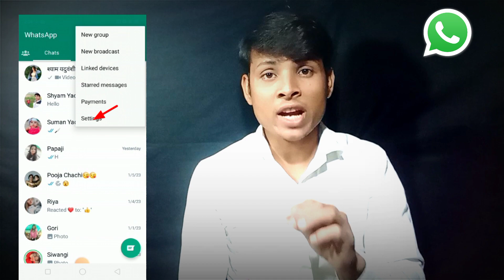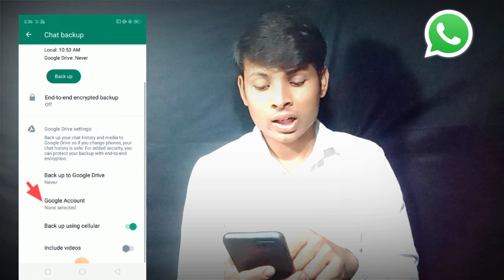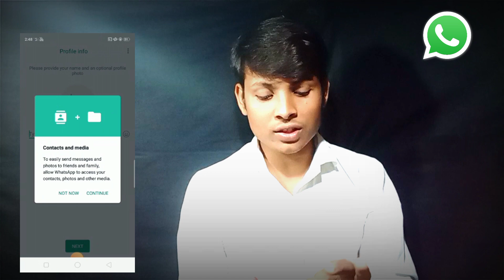WhatsApp se delete massage wapas kaise laye || whatsapp deleted messages recovery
WhatsApp chat backup | WhatsApp backup kaise kare | how to backup WhatsApp Message | whatsapp backup

About... hello dosto is video me maine aapko bataya hai ki | WhatsApp backup kaise kiya jata hai, yani ki how to backup WhatsApp massage, es video ko dekhne ke baad aap whatsapp chat backup karna Sikh jayenge to umeed karta hu aapko ye video pasand aayega ||

hindi